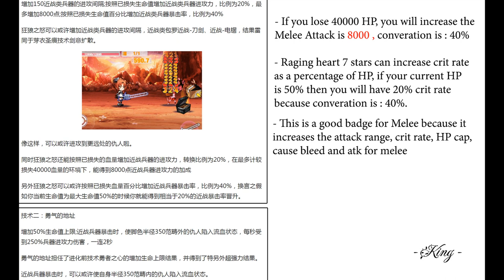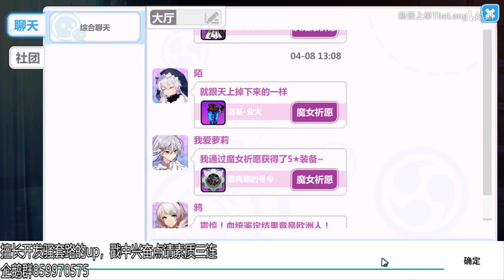[Guns Girl Honkai Gakuen] Raging Heart 7 stars version 6.1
Song :  Xomu - Last Dance